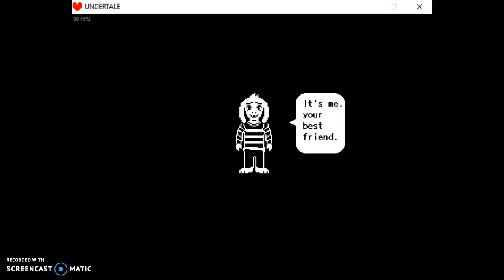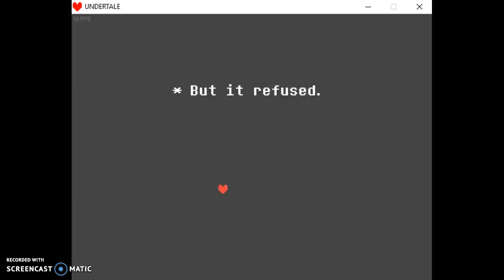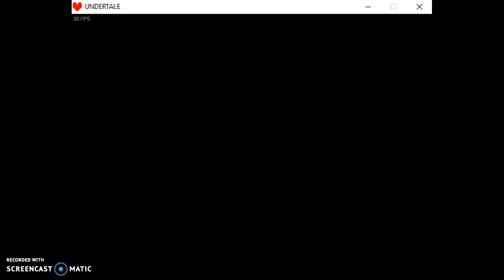End of Pacifist Run Undertale (BIG TIME SPOILERS)